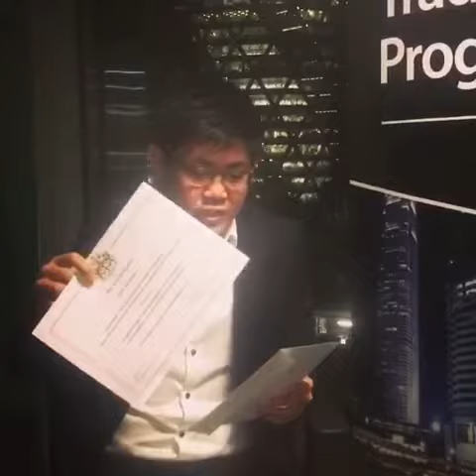Recent ITP graduate now working as a market analyst for a top financial institution